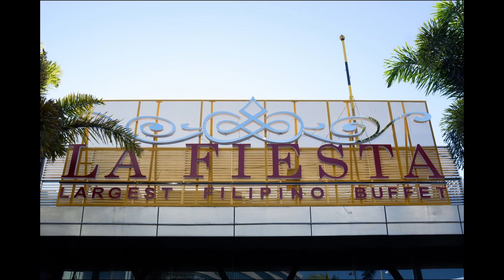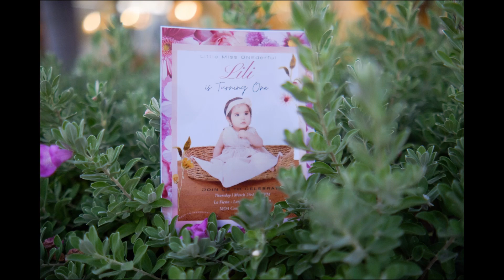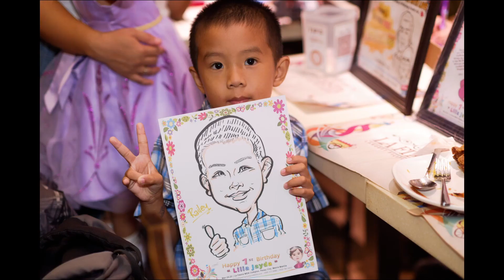Lili @ 1 | PhotoAVP